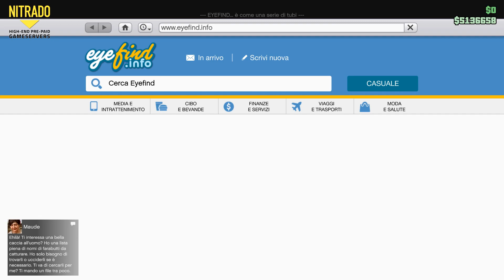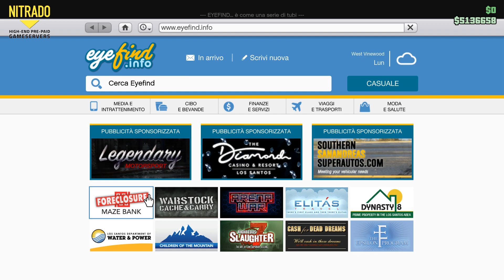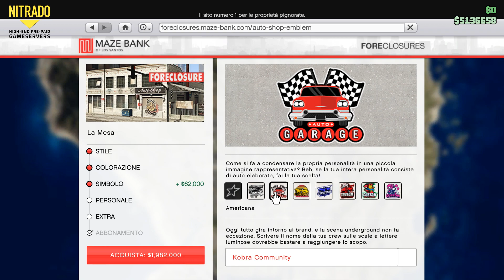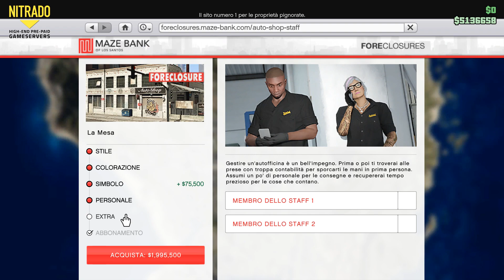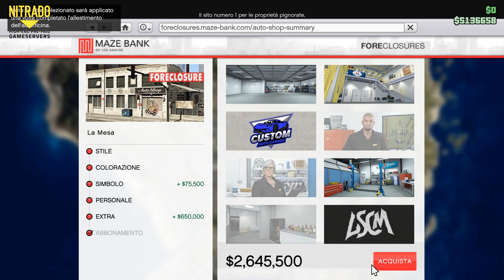GRAND THEFT AUTO FIVE #36 pt.1 COMPRIAMO UN OFFICINA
Vuoi un server? clicca sul link! per te il 10% di sconto!

Eccoci qui ragazzi con questa nuova puntata di GTA 5 oggi andremmo ad acquistare una nostra officina che si é sbloccata dopo l'ultimo aggiornamento fatto e dopo aver partecipato al raduno di macchina...